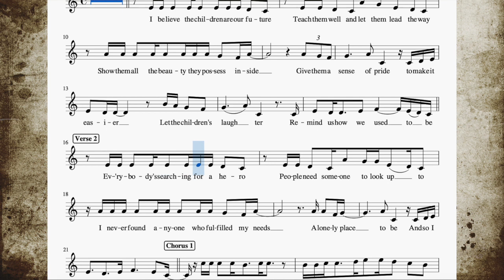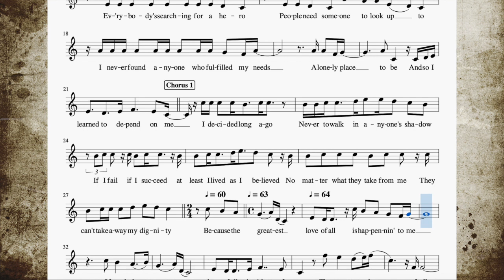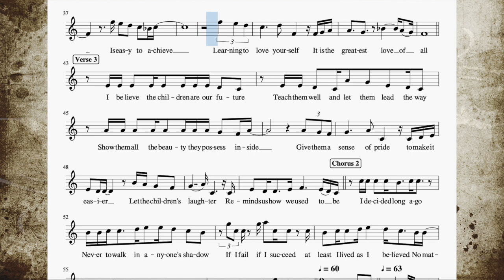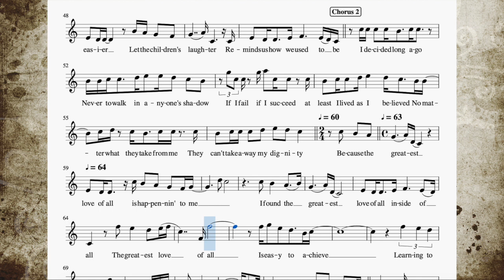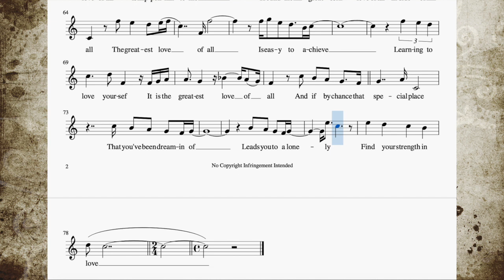The Greatest Love of All - Flute / Violin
Popularized by Whitney Houston